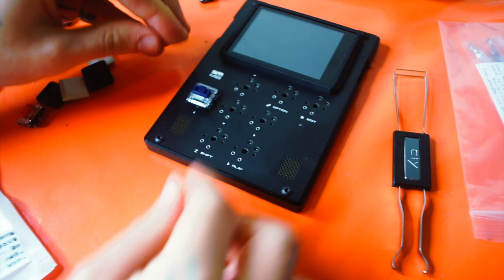Dirtywave M8 Mechanical Switch Replacement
The Dirtywave M8 has hot swappable mechanical keyboard switches, which you can change out depending on what your preference is. I decided to swap the stock linear Kailh Low Profile Choc Brown switches with something a bit clickier. If you're curious about what the process is like, or how to do it for yourself, have a watch and learn from my mistakes.

Here's the switches on Aliexpress

I upload my Dirtywave M8 song bundles to Patreon, so you can load them up on your own device and see how I write my tracks - complete with all the instruments etc that I've used, so if you're into that kind of thing check it out

My DIY tape label, Cow Tongue Taco Records I post all of the music I make, including WAV stems; sample packs; Dirtywave M8 song bundles; collections of video textures; early access to videos; and a whole pile of other stuff on Patreon. I know I know, I hate doing this as well, but if you like what I do and want to get more of it, while also helping me offset some of my ludicrous gear purchases, this is the best place to do it